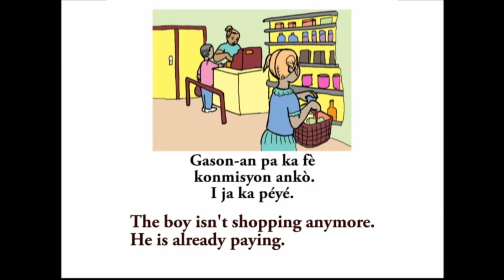PICDIC46.Anko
Ankò: Again / Anymore